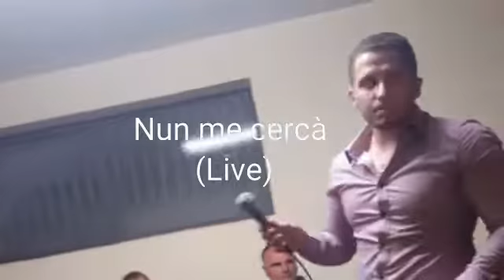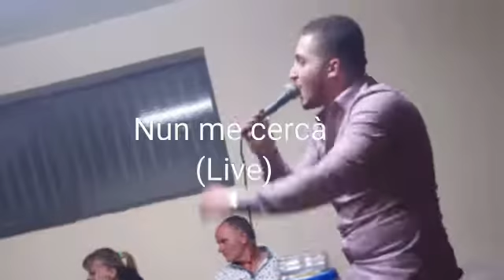Giuseppe Gaeta live brani inediti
Marano .x contatti 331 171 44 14